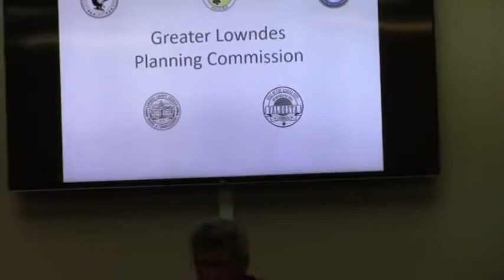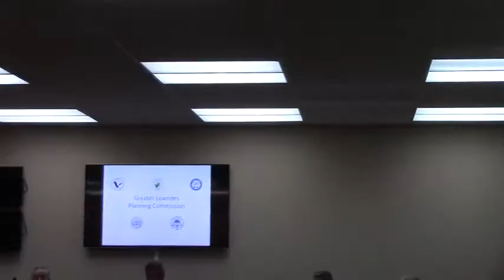1. Call to Order @ GLPC - 2018-06-25